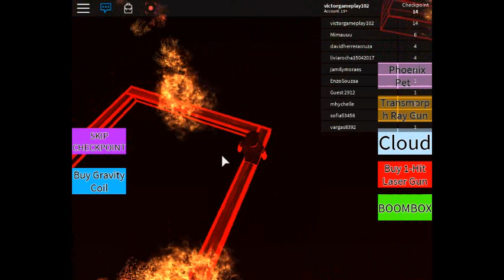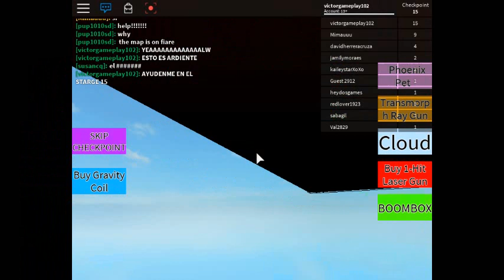EL IPHONE 7 DE DEMONIO :O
HORARIO DE VIDEO 3 VIDEOS DIARIOS